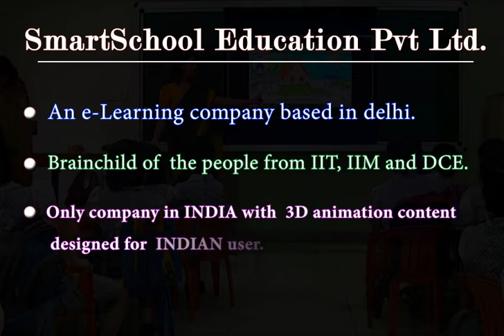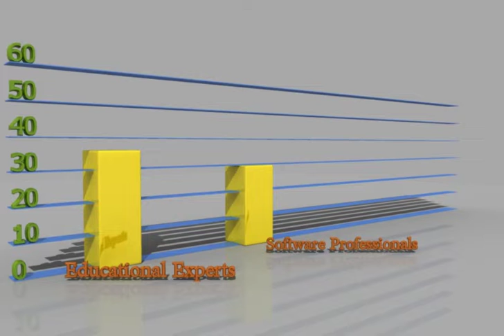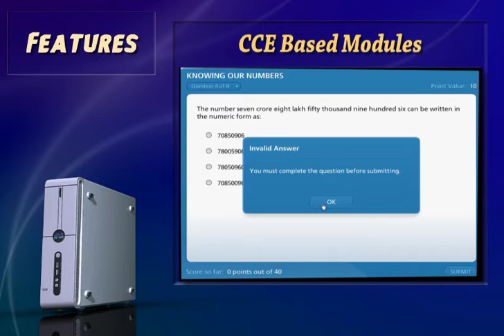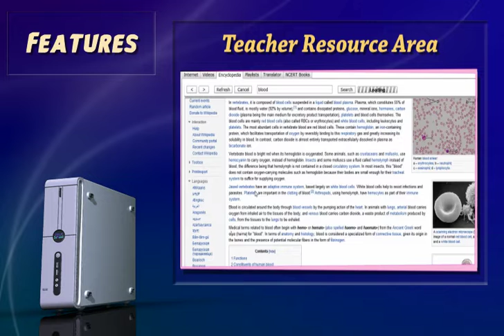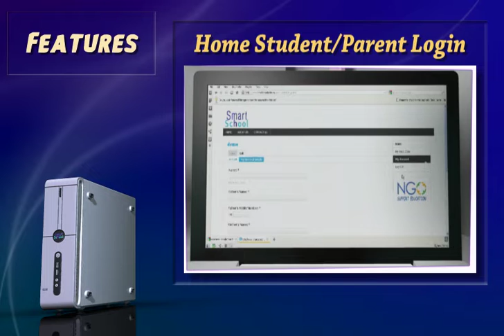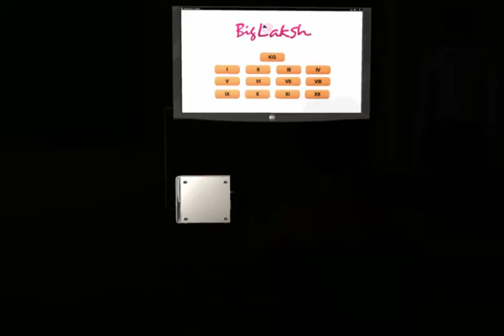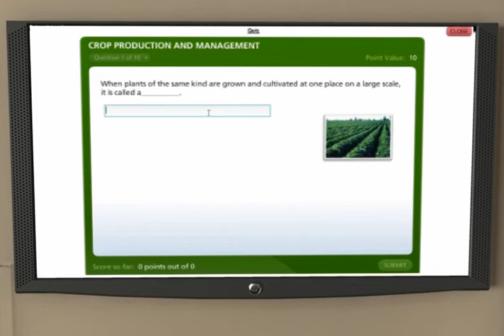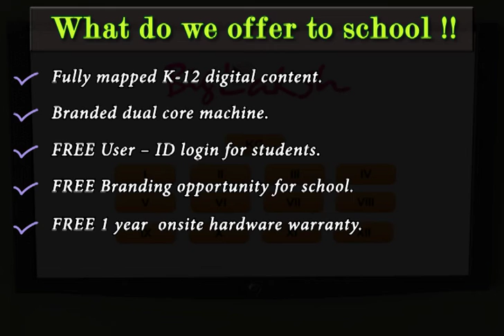Welcome to SMARTSCHOOL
SMART SCHOOL is next generation product in the ICT domain. With High Definition 3D videos coupled with eLearning softwares, the product is the next big thing in the eLearning Segment!